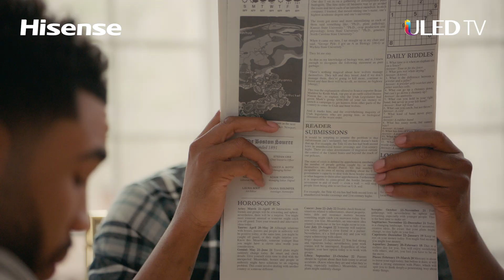Jayson Tatum Gets Humbled by Paul Pierce (Extended Version) | House of Bang — Ep.2 | Hisense ULED TV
What is greatness?  Apparently only Paul Pierce knows.
Some things, like your heroes, are better experienced on Hisense 4K ULED TVs.

Hisense - The Official Television of the NBA

THE NEW ULED TV RANGE IS NOW AVAILABLE!​